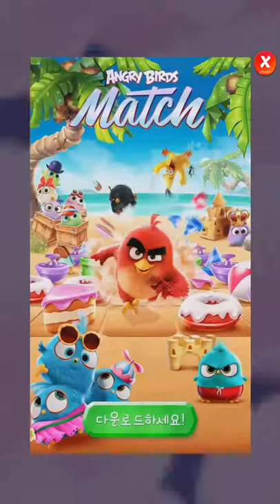[슈거 블래스트] Play (No Sound)